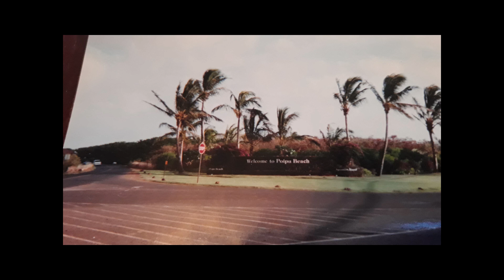drywall and plaster patch and repair,,, part 10 movie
drywall and plaster patch and repair,